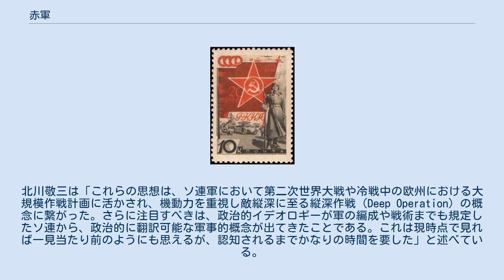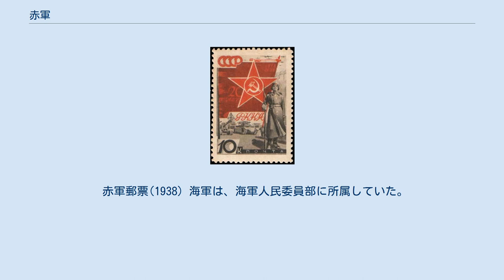赤軍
赤軍（せきぐん、ロシア語：Красная армия クラースナヤ アールミヤ）は、1918年から1946年にかけてロシアおよびソビエト連邦に存在した軍隊。
ソビエト連邦軍の前身に当たる。
 1917年より勃発したロシア内戦の最中に労働者・農民赤軍（ろうどうしゃ・のうみんせきぐん、Рабоче-крестьянская Красная армия ラボーチェ・クリスチヤーンスカヤ・クラースナヤ・アールミヤ、略称：労農赤軍、РККА エールカーカーアー）として設立され、1937年にソ連海軍が赤軍から独立した後は、ソ連地上軍（陸軍）を指す呼称となった。
 第二次世界大戦の独ソ戦（大祖国戦争）開戦時、赤軍は約570万人であったが、祖国防衛のために、ソ連共産党一党独裁政治の下でヨシフ・スターリン率いるソ連政府は大動員を実施し、第二次世界大戦中は後方の部隊も合わせると1500万から2000万人という空前絶後の大兵力に膨れ上がっている。
その内、700万から1000万人が死亡した。
第二次世界大戦後は、約500万人に減少し、冷戦の終結時には、300万人になっていた。
 1917年に発生したロシア革命後の1918年1月28日（ユリウス暦1月15日）、ウラジーミル・レーニンを首班とした人民委員会議（ソヴィエト政権）は、それまでにあった赤衛隊を基に、「労働者・農民赤軍（労農赤軍）」の創設を布告した。
2月23日には、戦闘継続中の第一次世界大戦でペトログラードへ進むドイツ軍の侵攻に赤軍が抵抗し、後にソ連の陸海軍記念日となった。
ただし、ドイツ帝国やオーストリア＝ハンガリー帝国の優位そのものは覆せず、ソビエト政権は3月3日にブレスト＝リトフスク条約によって敗北を認めた講和に踏み切った。
大戦離脱後も反革命軍（白衛軍）勢力や諸外国の介入によって続くロシア内戦中の赤軍創設を指揮したのが、1918年から1925年にかけて軍事人民委員（軍事大臣に相当）であったレフ・トロツキーである。
初期の赤軍は、志願兵によって構成されたもので、階級やそれを表す記章がなく、将校は民主的な選挙によって選ばれていた。
内戦が本格化すると、旧帝国軍将校が大量に採用され、彼らが軍の中核を担うことになるが、同時にすべての部隊に軍を統制するための政治将校が割り当てられた。
内戦期に赤軍の勝利に貢献したのが、予備兵力を鉄道輸送で危機的な戦線に送る、梯団戦術だった。
内戦での経験は予備兵力をはるか後方に配置する必要性を赤軍将校に痛感させた。
クリミアのデニーキン軍の敗北により内戦はボリシェヴィキの勝利に終わった。
1921年内戦が終わると動員解除が実施され、赤軍は500万人から50万人に減少した。
また軍の大半が治安維持を担う地域守備軍で占められ、中央直轄の基幹軍は少数だった。
創設者であるトロツキーは党による軍の統制を重視し、統一されたドクトリンの制定と職業軍への変貌を明確に否定していた。
それにたいして職業軍を核とした大衆軍の創設を唱えたのがミハイル・フルンゼである。
トロツキーの後任として陸海軍人民委員に就任したフルンゼはドクトリンの制定を求め、世界に社会主義を輸出するため攻撃的な機動戦ドクトリンを主張。
自ら陸軍士官学校の校長を務め、将校の育成と軍の専門家・近代化に活躍し、職業軍を核とする民兵制度や指揮系統を一元化した単一指揮制を導入した。
フルンゼの下には後に赤軍野外教令や縦深攻撃論の制定で活躍するミハイル・トゥハチェフスキーらがいた。
フルンゼの創設した陸軍大学は高級将校の育成機関として発展し、彼の死後、各陸軍大学にフルンゼの名がおくられることになる。
 赤軍はロシア内戦やポーランド・ソビエト戦争で積んだ経験やドイツとの軍事交流で得た機動戦や航空戦の知識を基に新時代に適合した新たな軍事理論の形成に全力を注いだ。
旧ロシア帝国軍は日露戦争での諸軍統率の混乱を反省し、現地軍を一つの上級司令部に統合した正面軍制度を導入した。
正面軍制度は第一次世界大戦で効果を発揮し、ブルシーロフ攻勢では4個正面軍が投入され中央同盟国軍に大損害を与えた。
攻勢では複数の正面軍同士の連携が重視され、シンクロナイズの概念が生まれた。
正面軍制度とシンクロナイズの概念は赤軍にも継承された。
ロシア内戦では敵縦深を撃破する騎兵軍が活躍し、騎兵攻撃は縦深攻撃の母体となった。
ポーランド・ソビエト戦争では正面軍間の連携齟齬により赤軍は敗北、北西正面軍を指揮していたトゥハチェフスキーは戦後、近代戦での連続作戦の必要性を...